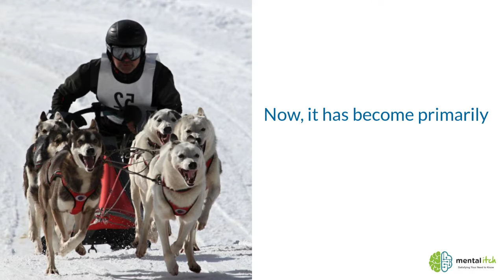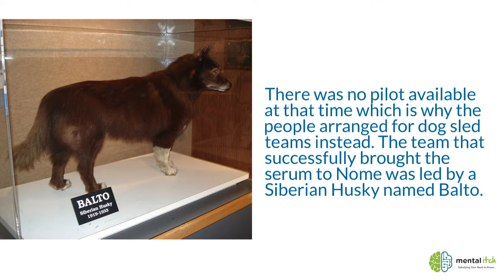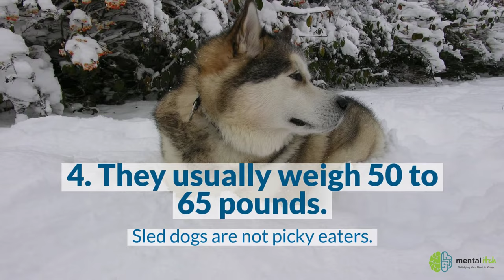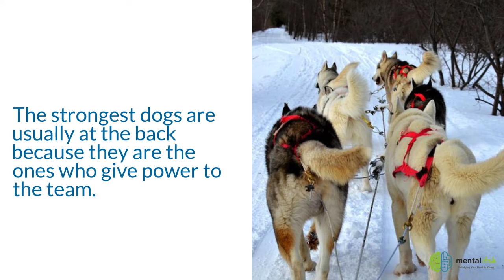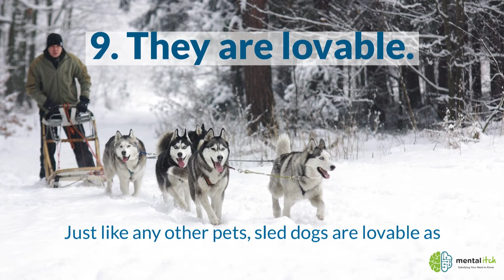Interesting Facts About Alaskan Sled Dogs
Dog sledding, or sometimes called “mushing”, is the act of dogs pulling a sled. It was the main mode of transportation by the people who lived in the Arctic region. Now, it has become primarily a recreational sport.